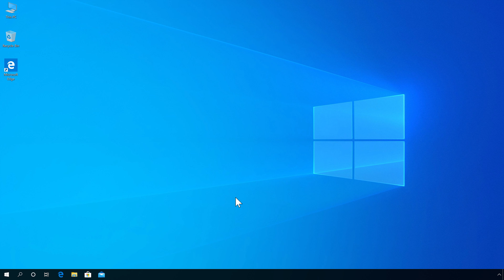How to view how much data your PC has Downloaded and Uploaded on Windows 10.